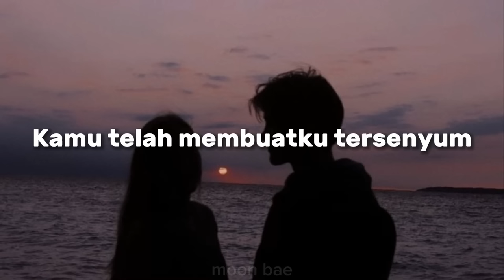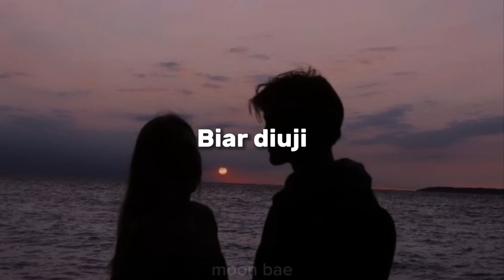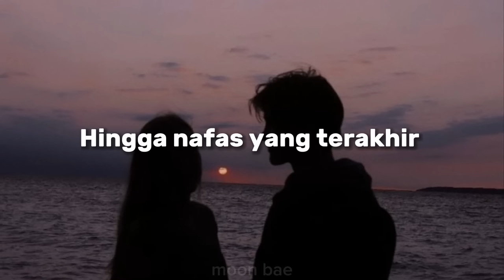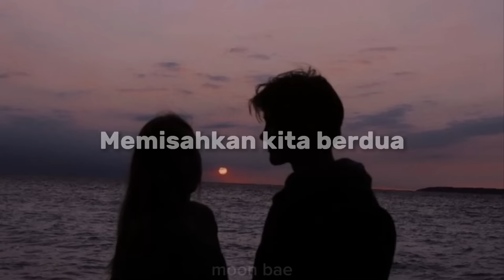Terasa Ada - Sufian Suhaimi ( Lirik )